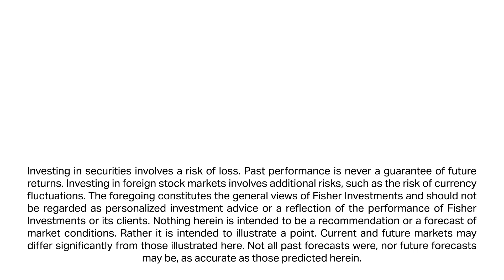Fisher Investments Shares Tips for Becoming an Effective Long-Term Investor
In this episode, host Naj Srinivas shares a recent session for Fisher Investments clients, now available to everyone. It features Mike Hanson, Senior Vice President of Research at Fisher Investments and a member of the firm’s Investment Policy Committee. Mike discusses building the right investment portfolio to meet your needs and finding the proper benchmark to gauge your performance. He also examines the importance of staying disciplined when market turbulence appears.

Want to dig deeper?

Trying to time the market can be a mistake that retirement investors often make. Read “Avoid These Common Retirement Investing Mistakes” to learn more about the pitfalls of market timing and other behaviors that could set you back from your long-term investing goals.

Bear markets can be scary, but they shouldn’t prevent you from reaching your long-term investing goals. Watch Ken Fisher, founder of Fisher Investments, debunk the idea that one big bear market spells disaster for your retirement.

Judging your investing progress can be easier with the right benchmark. In “Ken Fisher on the Importance of Having a Benchmark,” Fisher Investments’ founder explains how the appropriate market benchmark can help you track your progress to your long-term investment goals.

Have questions about capital markets, investing or personal finance?

For more of Fisher Investments’ thoughts on the markets, visit us